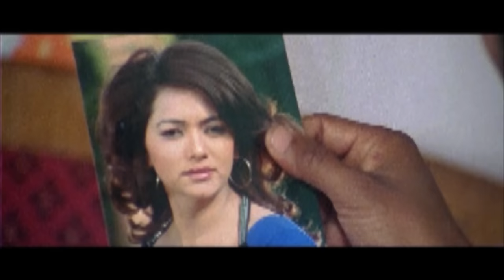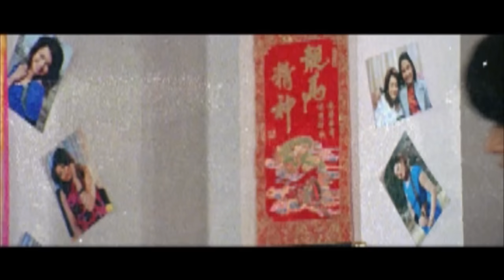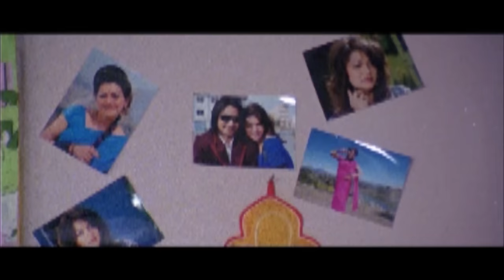LOVE STORY MOVIE | Roj Rana, Saujanya Subba, Aayush Rijal | OLD MOVIE IN HD | MA CHHU NI TIMRO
Roj Rana Present's
Ma Chhu Ni Timro | म छू नी तिम्रो | Nepali Movie
Actors: Roj Rana, Saujanya Subba, Aayush Rijal
Writer: Maunata Shrestha
Action: N.B Maharjan
Music Director: Basanta Sapkota, Chetan Sapkota
Producer: Rupak Rana, Rupam Rana
Director: Madan Ghimire